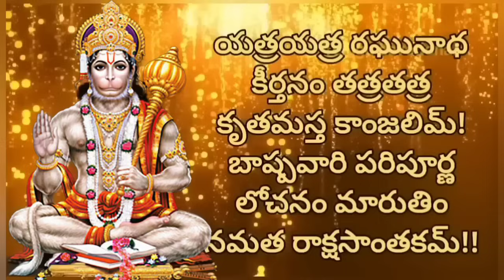ఈరోజే మంగళవారం ఆంజనేయ స్వామి పెళ్లి కథ వింటే చాలు ఇక మీ ఇంట్లో అన్నీ శుభాలే!హనుమాన్